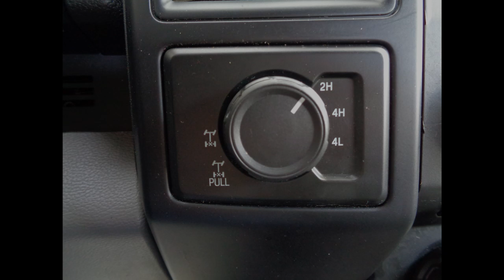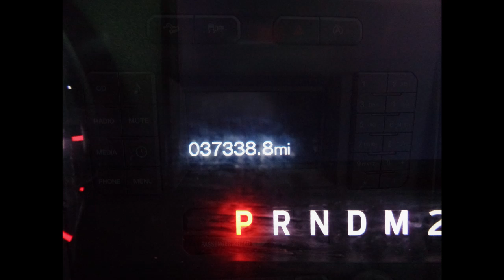2016 Ford F-150 Supercab XL * 1 Owner, Clean Carfax, Power Everything